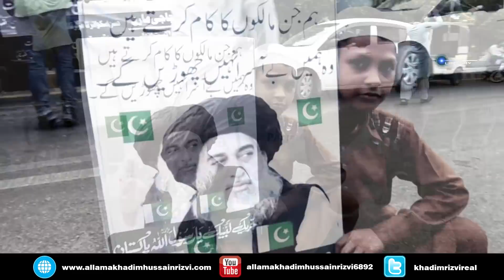New Tarana| Aeyga bhe aeyga Deen takht pay aeyga | March against Holland blasphemy contest